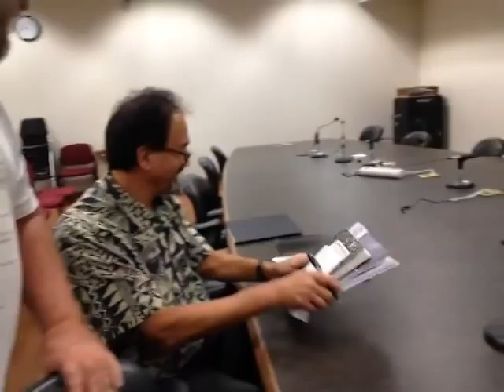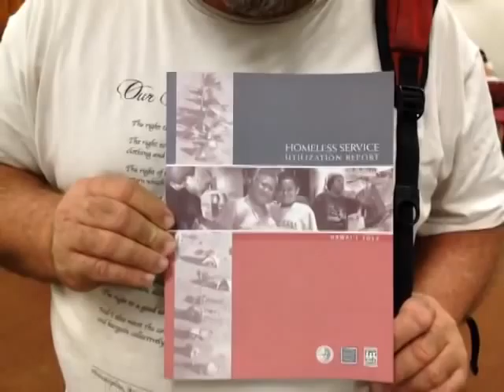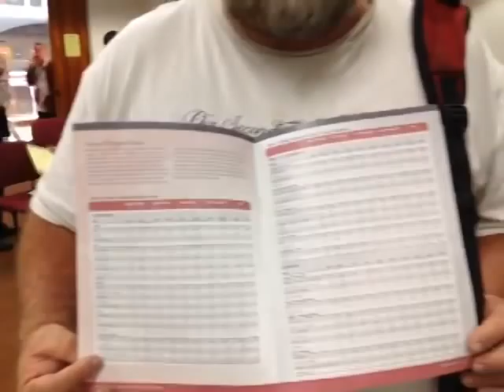Unedited livestream: Pt 2 Politicians no show at their own h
Governor's homelessness guy shows, but the committee is not there to hear him.

Recorded live from United States, Hawaii, Honolulu on my iPhone on 1/8/13 at 10:01 AM HST - Captured Live on Ustream with the Ustream Mobile App